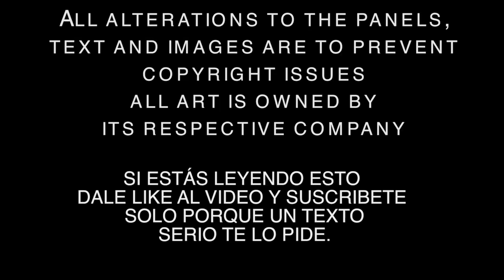¡DEADPOOL contra los Zombies! - Historia Completa (VIDEOCOMIC NARRADO)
Hoy les traemos el comic Night of the living deadpool, como especial de halloween y porque los zombies están de moda...

¡SIGUE EN TWITTER AL IMPERIO FREAK!
¡SIGUE EN INSTAGRAM AL IMPERIO FREAK!

Temas relacionados;
Deadpool - comic de zombies - night of the living deadpool - videocomic narrado - the walking dead - comics - glenn - abraham muerte - completa